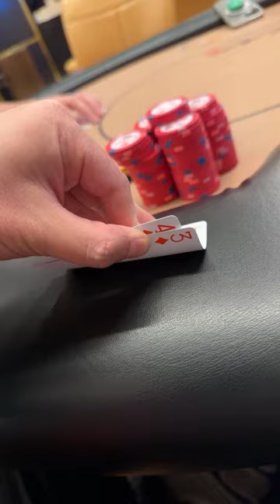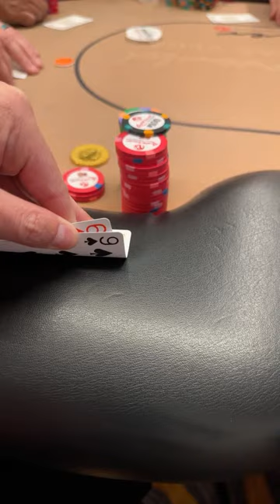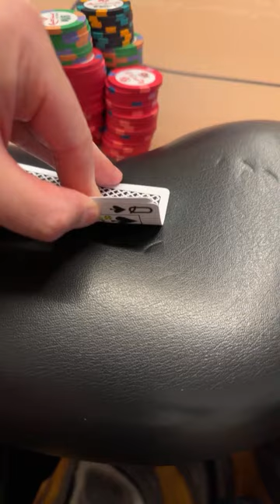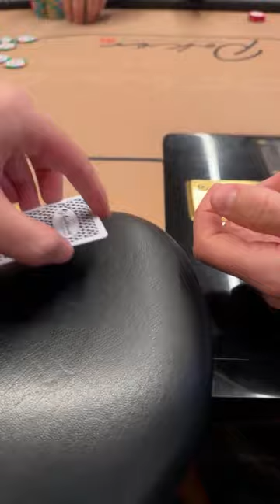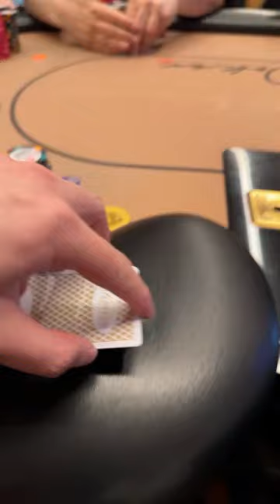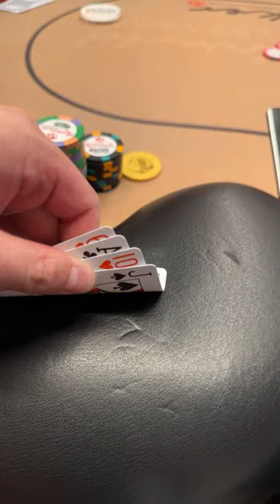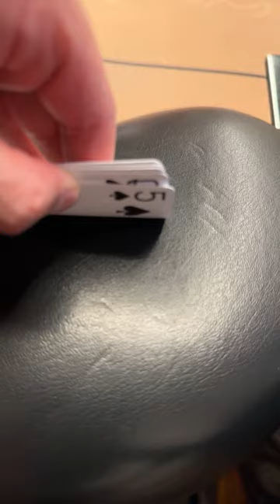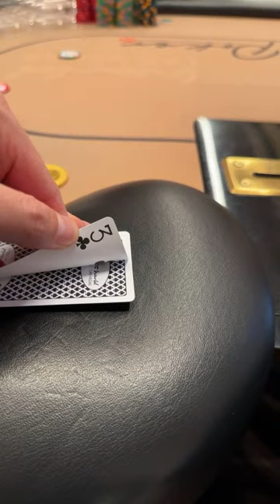POKER Mizrachi "The Grinder" & Vixen - LIVE in LAS VEGAS! - 3/22/24 No Limit Texas Holdem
Resorts World Casino - LAS VEGAS
Las Vegas, NV
$5/$5 ($5 bb ante) No Limit Holdem
$1000 min, uncapped buyin
-and some other random games and degenerate activities-

DEEP STACK Poker LIVE!!

STAND-UP Game in effect ALWAYS
7-2 Bounty